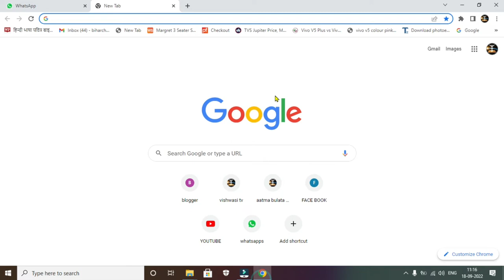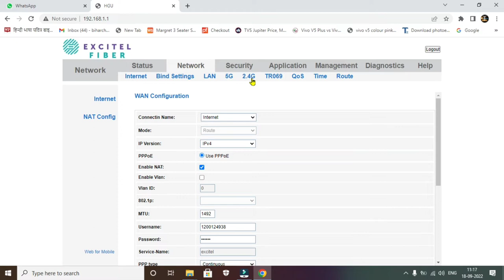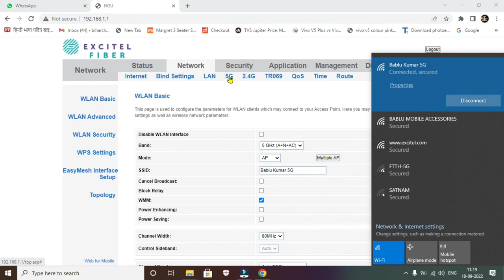excitel wifi name change | excitel wifi password change | excitel broadband password change